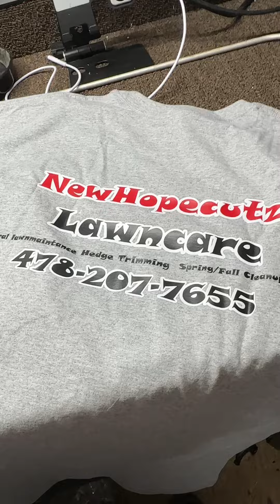Stylin N Profilin | DON’T HATE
Gonna be looking sharp tomorrow. Thank you Mr. Johnson